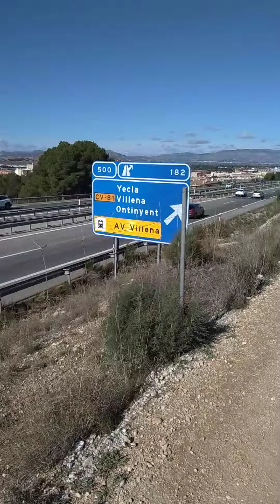paseitos matutinos callejero a lado de la autovía de Alicante España🇪🇸🇪🇸